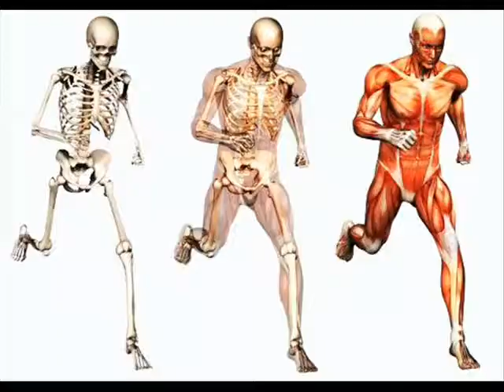BCAA Herbal Protein powder on Amazon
Mrp:Rs. 555/-
Grams:400.
Instant energy booster